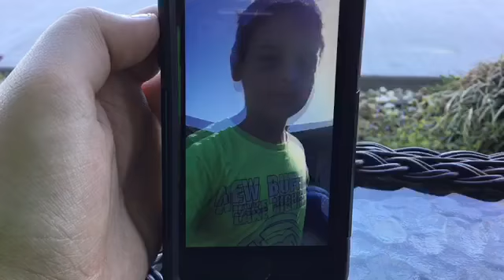The Action Hero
Prince James goes on an epic journey to save princess cappy and defeat the evil guy (me)!